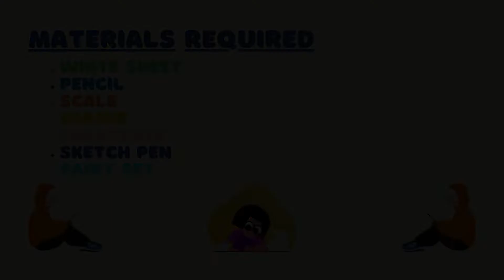How to draw Cartoon || Cartoon drawing for beginner’s || schoolx360